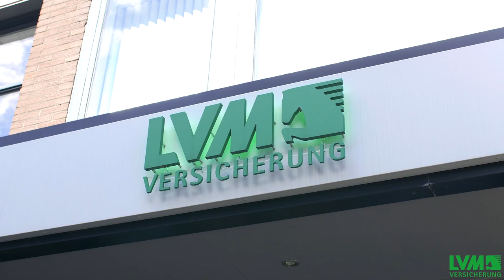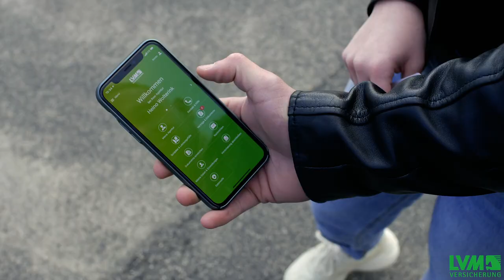LVM Imagefilm Wolterink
LVM Versicherungsagentur Heino Wolterink, Stadtring 17, 48527 Nordhorn

Ein ganz normaler Tag.